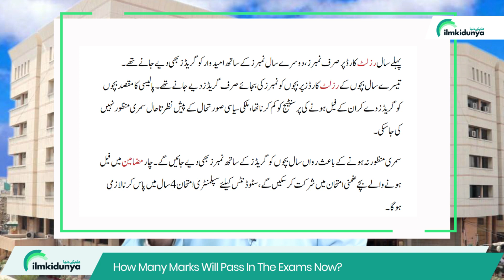10th Class Marking System 2022 - Grading & Division System, Passing Marks SSC/HSSC All Boards 2022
According to the details, the Higher Education Department has sent the summary to the Cabinet Committee for approval. The education boards prepared a summary regarding giving grades to the children in 2019. After three years, the education boards had to move to the grading system by eliminating the marks of the children in the result card.
00:05 Introduction to 10th Class Marking System 2022
00:58 new marking system for 10th Class Students
02:38 Grades and marks both will be mention on 10th result card